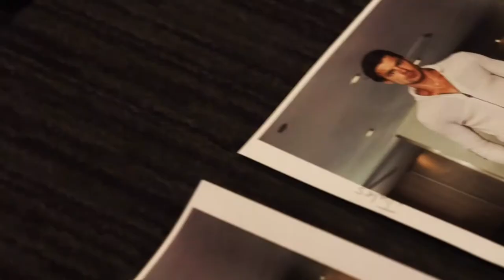Grungy Gentleman SS17 Video by Microsoft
Jace Lipstein, designer and founder of Grungy Gentleman, debuted his Spring/Summer 2017 collection during his “Next Man Up” runway show at the W New York on Thursday, July 14th. The collection was showcased through 70 looks and 40 models and included five styles of Grungy Gentleman x Timberland footwear and 20 Grungy Gentleman x Mitchell & Ness hats. The interactive show included a Microsoft XBOX lounge where guests, including New York Giants’ Justin Pugh and rapper Sammy Adams, played Madden and other games before the runway show commenced. DJ Drewski of Hot 97 spun a playlist of mixed genres while guests sipped on Ciroc cocktails and Warsteiner beer before the show kicked off. Meanwhile, backstage, the models prepared for the catwalk with Nivea Men Creme while their hair and makeup was done by New York Institute of Beauty.
Sons of Anarchy star Theo Rossi opened and closed the show in what was Grungy Gentleman’s 5th menswear runway show, and models donned sunglasses by Maui Jim during their walks. Notable guests including actor Skylar Astin and New York Red Bulls soccer stars Ronald Zubar and Damien Perrinelle sat front row to experience the collection while Microsoft live-streamed the runway to the flagship Microsoft store (677 Fifth Avenue) and on Hommenificent.com for additional viewing. Nivea Men provided gift bags for front row guests After the show, designer Jace Lipstein hosted a meet-and-greet at the Microsoft store accompanied by a handful of his models before everyone headed to Avenue nightclub for the after-party to celebrate Grungy Gentleman and the Spring/Summer 2017 collection.